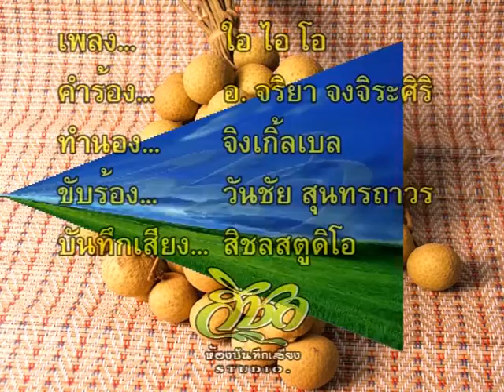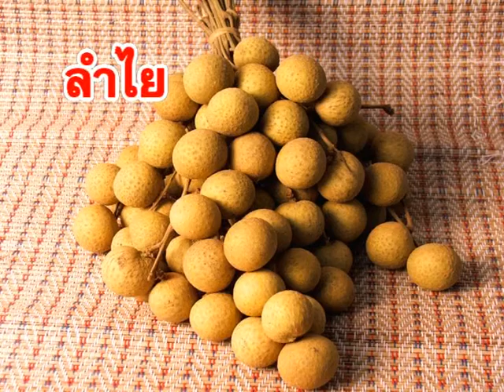09ใอไอโอ(ชั้นประถม๑)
บทเพลง ใอไอโอ(ชั้นประถม๑)
ขับร้องโดย วันชัย สุนทรถาวร (วงสิชล)
แต่งเนื้อร้องโดย อ. จริยา จงจิระศิริ
(ทำนองเพลงจิงเกิ้ลเบลล์)
จัดทำโดย อ. จริยา จงจิระศิริ และ ห้องบันทึกเสียงสิชล
เพื่อเป็นสื่อการเรียนการสอนวิชาภาษาไทย และรักษาไว้ซึ่งเอกลักษณ์ชาติไทย
ได้รับการอนุญาติจาก อ. จริยา จงจิระศิริ แล้ว
ผลิตสื่อโดย sichonstudio